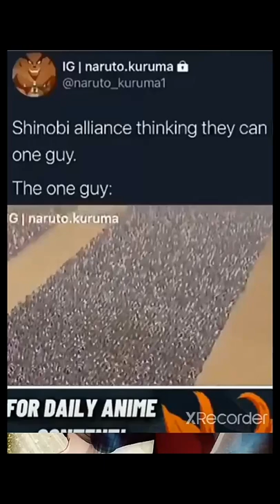they think they can beat the one guy